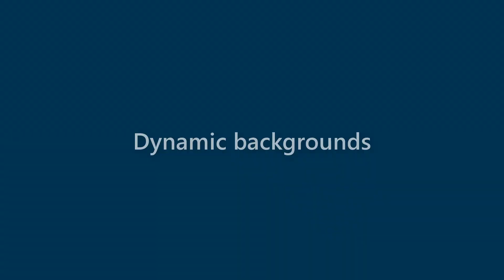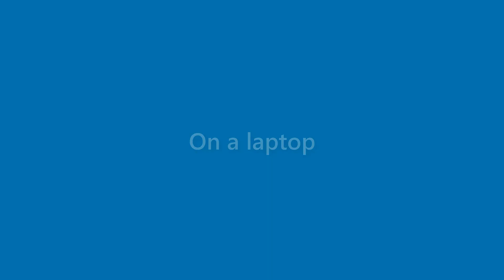Neal Petersen - appearance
Name Look - Neal Petersen - appearance. In this video we present "Neal Petersen" name look and feel in various scenarios.
This video will cover:
How does "Neal Petersen" look as a personal letterhead?
How does "Neal Petersen" look on a business card?
How does "Neal Petersen" look on a computer/laptop screen?
How does "Neal Petersen" look with different background colors?
How does "Neal Petersen" look with various fonts?